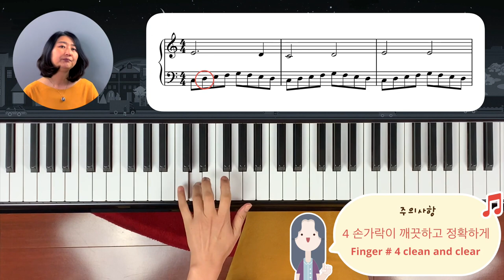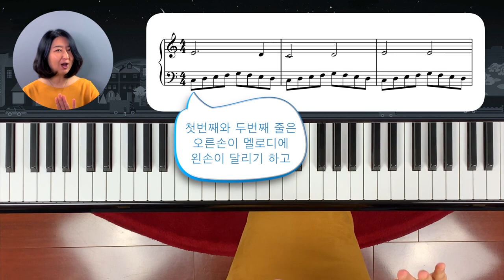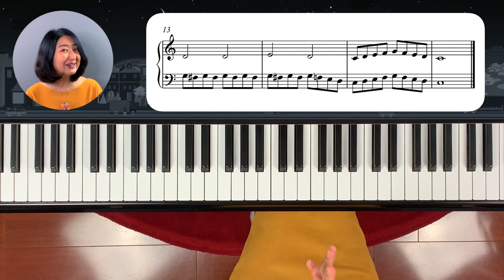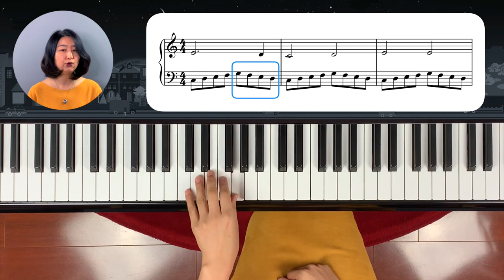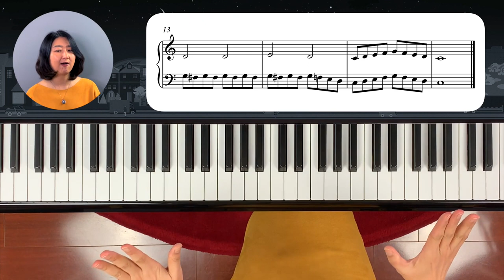빠른 손가락 만드는 테크닉: Fast Fingers Exercise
빠르고 민첩하며 정확한 손가락을 만드는 건방위의 연습곡.
연습 방법과 주의사항을 알려드립니다.
This video shows how to practice and tips for improve your finger technic.